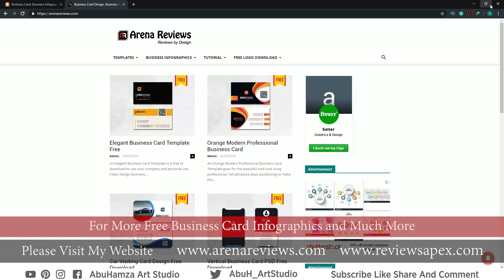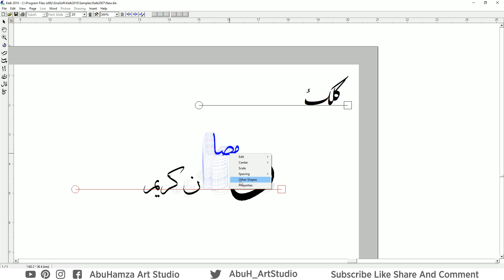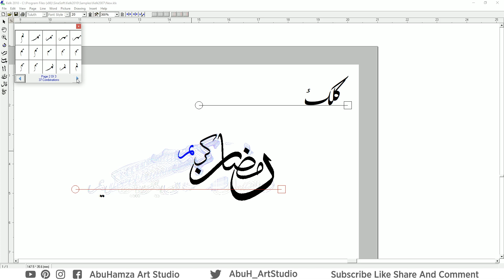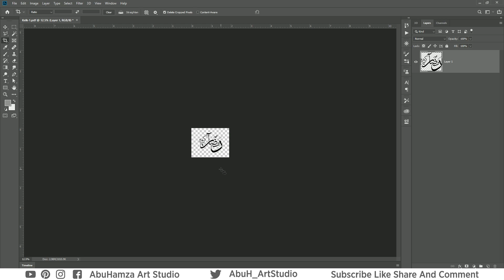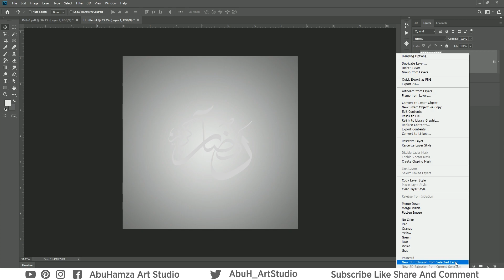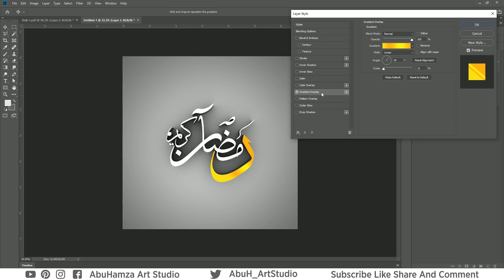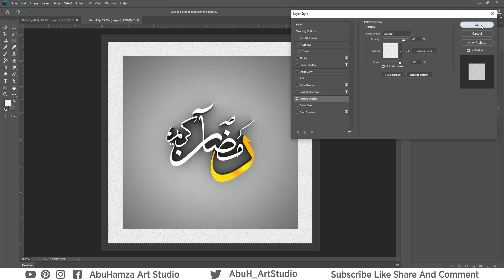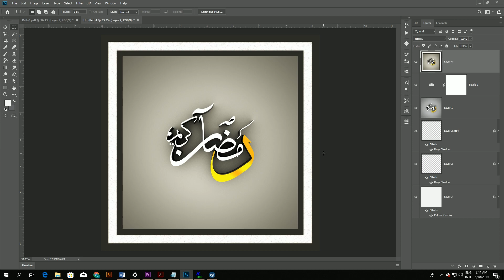photoshop tutorial | 3d Effect Photoshop Tutorial | Ramadan Kareem Arabic Calligraphy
Hello Everyone, Welcome Back. My New Kelk and  Adobe Photoshop Cc Tutorial
Create A 3d Effect in Photoshop Tutorial Ramadan Kareem Arabic Calligraphy
In This 3D Calligraphy artwork Tutorial of How to Write in Calligraphy Software Kelk 2010 and Photoshop cc, We Will Learn to Make 3d Text Effect Using A 3d Feature of Photoshop Cc and This Tutorial Is Easy to Understand in Urdu and Hindi